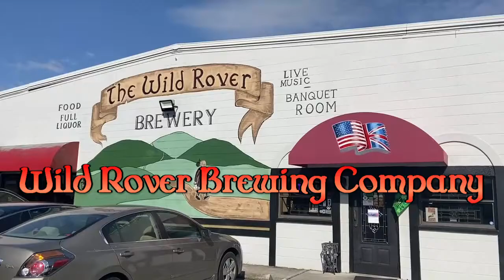Wild Rover Brewing Company Music Promo Video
Check out what the Wild Rover Brewing Company has to offer in our music venue inside of the brewery.  We have Live Music every weekend.  Located in the Westchase area of Tampa Florida.  We have a full liquor bar and great craft beer.
for ticket details.